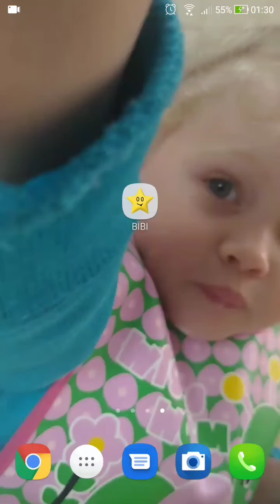BIBI BEN LA APP DI GAIA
Fra un gioco e l'altro eccoci con una App per i più piccini.Volevo creare qualcosa di istruttivo per i bimbi che ormai sono attirati dagli smartphone.
Cosi possono imparare i numeri,conoscere i versi degli animali,imparare i colori e altro ancora..

La App la trovate su Play Store per Android..Mia figlia "GAIA" si diverte un mondo,spero di far divertire anche qualche altro bimbo/a.
Ciao alla prossima.BYBEN